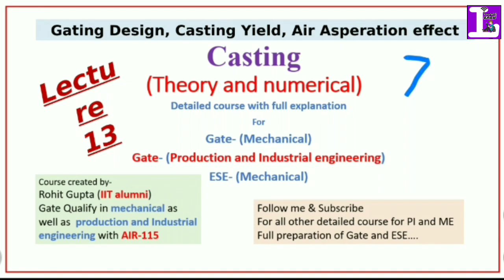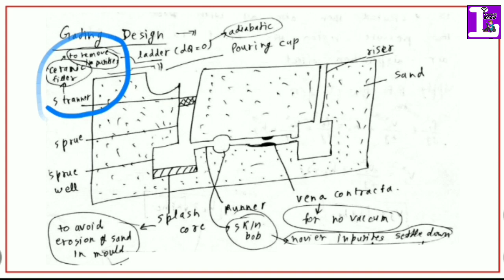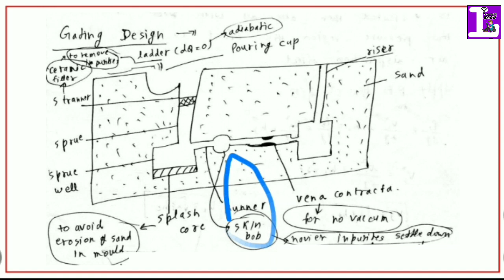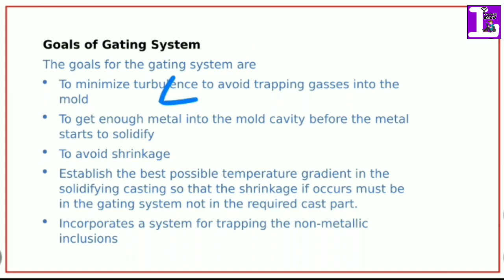(Lecture 13) Casting complete course- gating design, casting yield and air aspiration effect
follow me on unacademy with ID- rohitguptaiit

This lesson is all about the gating design, casting yield and air suspension effect, why it should be minimum

 first, we are targeting to finish the syllabus mention below then further go for next one-
Gate 2020 Production and industrial engineering (PI) syllabus for casting-
Section 3: Manufacturing Processes I
Casting: types of casting processes and applications; patterns – types and
materials; allowances; molds and cores – materials, making, and testing; casting
techniques of cast iron, steels, and nonferrous metals and alloys; analysis
of solidification and microstructure development; design of gating and riser; the origin of
defects.

Joining of materials: Principles of fusion welding processes(manual metal arc, MIG,
TIG, plasma arc, submerged arc welding processes)–different heat sources (flame,
arc, resistive, laser, electron beam), and heat transfer and associated losses, flux
application, feeding of filler rod; Principles of solid-state welding processes (friction,
explosive welding, ultrasonic welding processes); Principles of adhesive, brazing and
soldering processes; Origins of welding defects.

Machine Tools and Machining: Basic machine tools like center lathe, milling
machine, and drilling machine – construction and kinematics; machining processes
- turning, taper turning, thread cutting, drilling, boring, milling, gear cutting, thread
production, grinding; the geometry of single-point cutting tools, chip formation, cutting
forces, specific cutting energy and power requirements, Merchant’s analysis; basis
of the selection of machining parameters; tool materials, tool wear, and tool life,
economics of machining, thermal aspects of machining, cutting fluids,
machinability; Jigs and fixtures – principles, applications, and design

Non-traditional Manufacturing: Principles, applications, the effect of process
parameters on MRR and product quality of non-traditional machining processes –
USM, AJM, WJM, AWJM, EDM, and Wire cut EDM, LBM, EBM, PAM, CHM, ECM.

Metal Forming: Stress-strain relations in elastic and plastic deformation; the concept of
flow stress; hot and cold working – forging, rolling, extrusion and wire drawing; sheet
metalworking processes – blanking, bending, and deep drawing; ideal work and
slab analysis; the origin of metalworking defects.

Section 4: Materials, Manufacturing, and Industrial Engineering
Gate 2020 mechanical (ME) syllabus for casting-
Casting, Forming and Joining Processes: Different types of castings, design of
patterns, molds and cores; solidification and cooling; riser and gating design.
Plastic deformation and yield criteria; fundamentals of hot and cold working
processes; load estimation for bulk (forging, rolling, extrusion, drawing) and sheet
(shearing, deep drawing, bending) metal forming processes; principles of powder
metallurgy. Principles of welding, brazing, soldering and adhesive bonding.

we are preparing a full detailed GATE and ESE course for mechanical and production and industrial engineering course. learn hub is the new education channel having the aim to provide free full detailed courses in all categories. so please help us to fulfill that dream.
support us as you can.
thanks
तो आपको ये video कैसी लगी। हमे comments करके जरूर बताये। अगर video अच्छी  और informative लगी हो तो Like करें, वरना  dislike करें।

साथ में हम लोग सभी government exam की preparation के लिए crash course, full course classes start करने वाले है। उसके लिए आप लोगो की एक help की जरूरत है। nice response होने पर
ये courses की class free में start ho जाएँगी।
So जुड़ें रहिये और जड़वाते रहिये।
Danywad